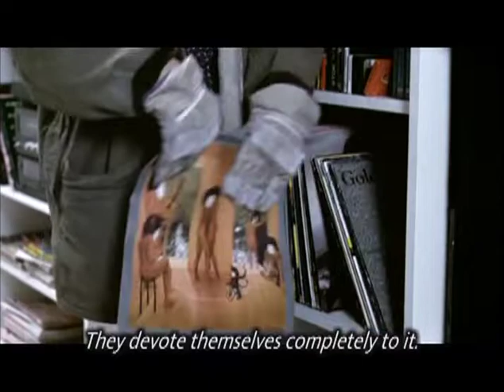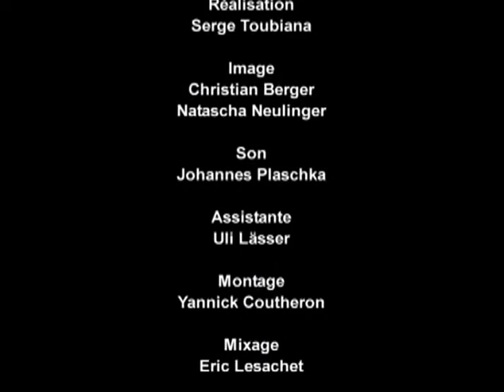Michael Haneke on The Seventh Continent (1989)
Michael Haneke discusses his film Der siebente Kontinent (The Seventh Continent) (Austria 1989) in a 2005 interview with Serge Toubiana.